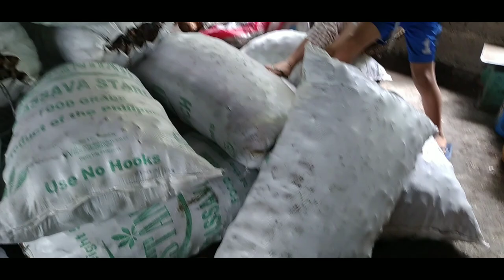How to process coconut copra 🌴🌴🥥🥥